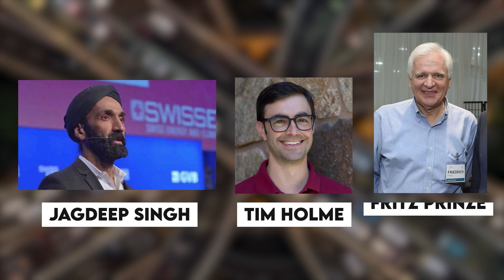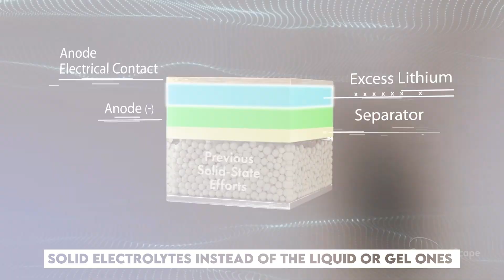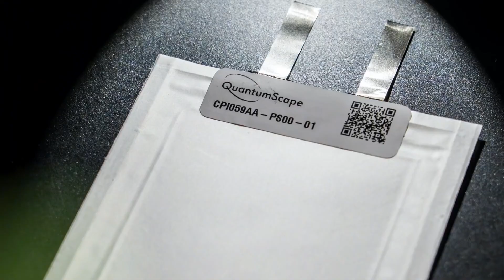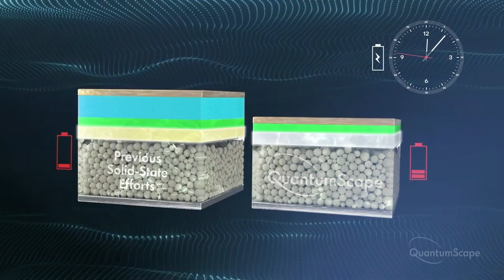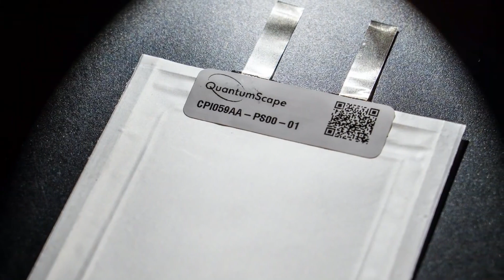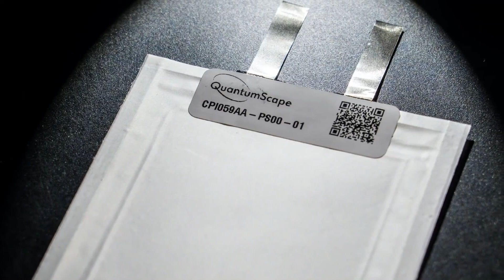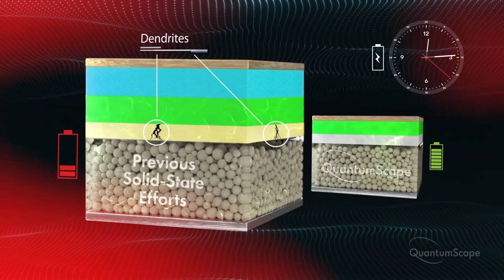INSANE NEW Battery Technology Just CRUSHED Tesla!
Elon Musk got reality checked by an all-new company called Quantumscape. it's no secret Tesla has been at the top of the game when it comes to battery capacity and efficiency but however their all-new competitor turned Tesla's long-awaited cybercell into minced meat! because Quantumscape's new battery is more efficient, has a large capacity, and is also unparalleled in terms of practical usability. so how is this new company pulled off an amazing technology? and what are tesla and elonmusk planning to counter this battery technology?